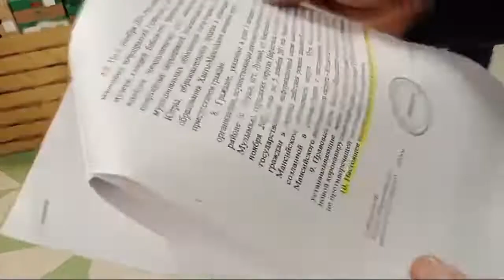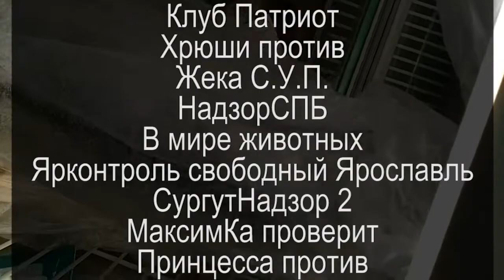Трейлер ПЕРВАЯ ПРОСРОЧКА или ПЕРЕК ЗА БАЗАР НЕ ОТВЕЧАЕТ ЧАСТЬ 1 2021.12.24 Сургут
более 15-ти ютуб каналов одновременно в 12:00 МСК 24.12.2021 пришли в магазины Перекрёсток и выявили просроченный товар

на ты или на вы?

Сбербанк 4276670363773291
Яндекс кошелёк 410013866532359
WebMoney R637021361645